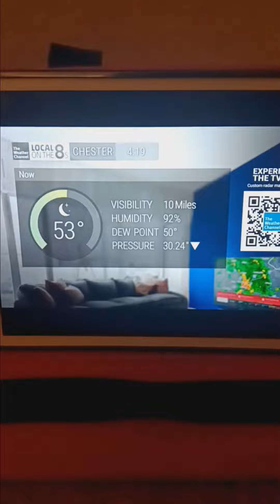Local On The 8s Chester pa 4:18 AM (Xfinity Stream App)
Here is a LOT8S off my DVR.